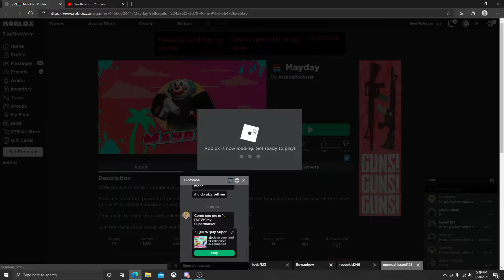Rip Off of Arsenal called Mayday???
PLAYING RIP OFF OF ARSENAL ROBLOX!